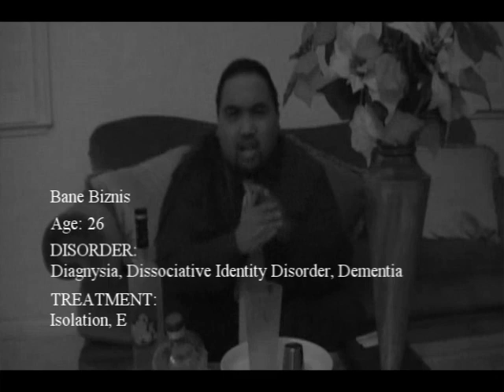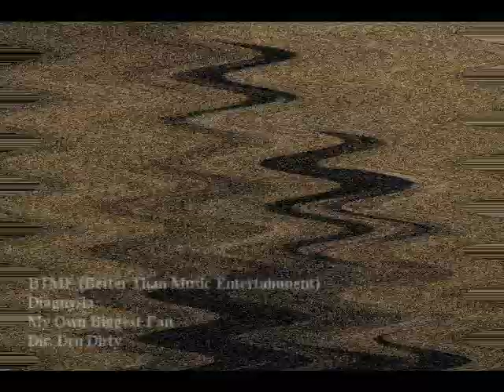BTME - Diagnysia (UNDERGROUND MUSIC VIDEO)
Better Than Music Entertainment (BTME) presents: a music video for the song Diagnysia.

Diagnysia \Di-ag-nee-zha\ n: COMING SOON

This was a last minute video idea out of nowhere. We were just chilling at the house when one of the homies suggested, "Hey, let's shoot a music video." So we made due with the lighting and cameras we had, and did. Video was shot at 12am.

Better Than Music Entertainment (BTME) is an up and coming, brand spanking new, rap/hip hop/doo wop/r&b/alternative/rock/ all types of music, group coming out of the Bay Area (consider Hip hop/Rap to be our main attribute, while all the rest are supplementary attributes hahaha).